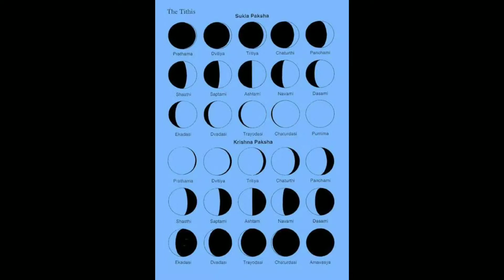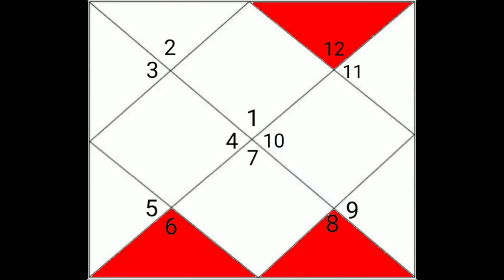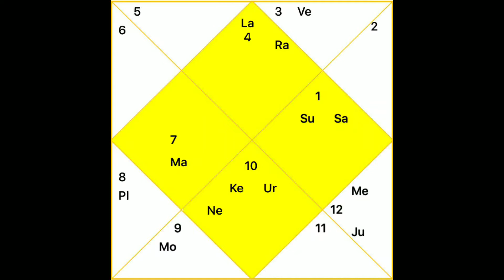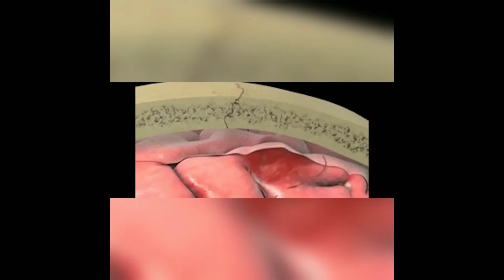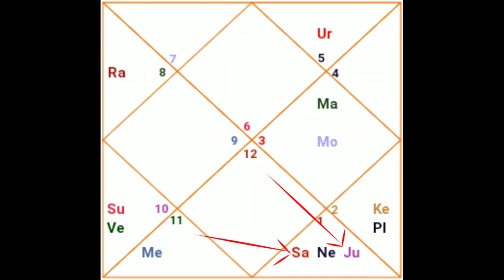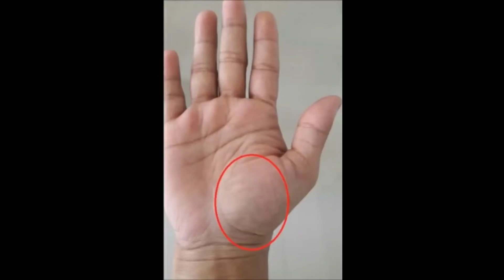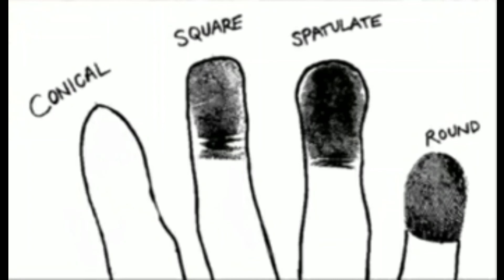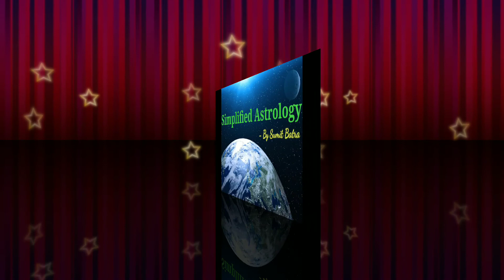Lesson 4: Horoscope Analysis of Bhuvan Bam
Bhuvan Bam's Analysis: 7:20